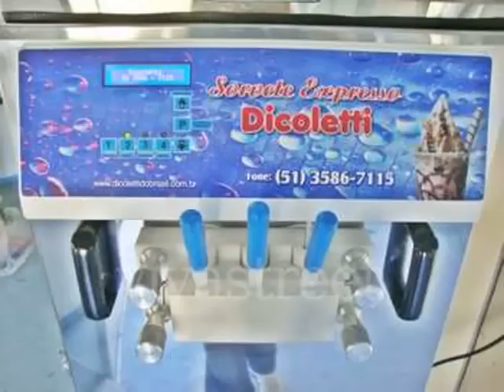maquina de sorvete expresso usada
Jogo Gratis Agora maquina de sorvete expresso usada